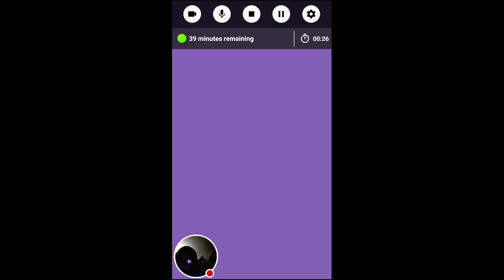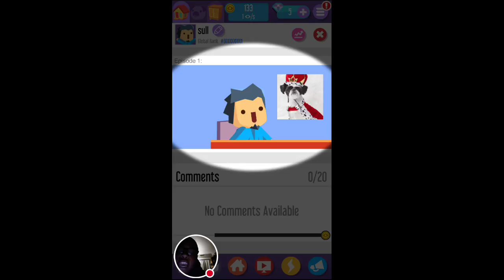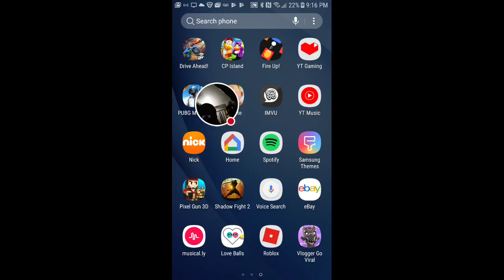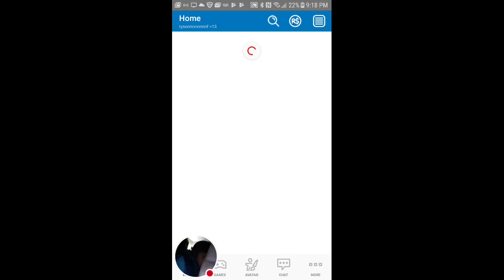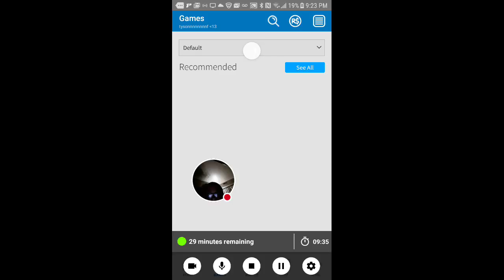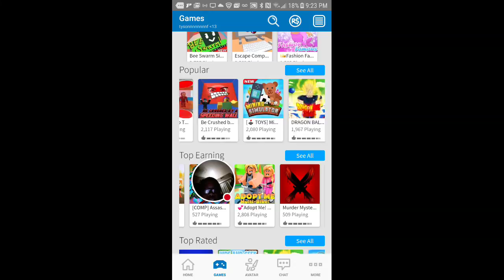Mostly Roblox video very fun almost got copyrighted and have fun I got those Ryan Freel password of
Watch me play Vlogger Go Viral!